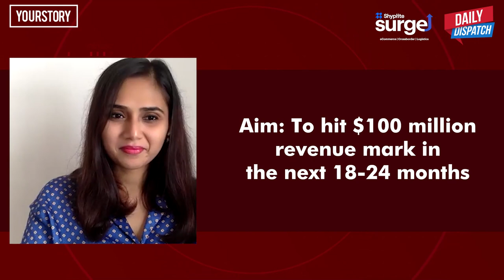Why are so many people buying fitness devices?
An exclusive interview with Vishal Gondal, Founder and CEO, GOQii Smart Healthcare regarding the growing demand in the preventive healthcare space and the company's plans to leverage that demand along with the latest updates from the startup world for the day on this episode of DailyDispatch by YourStory.

Powered by Shyplite.